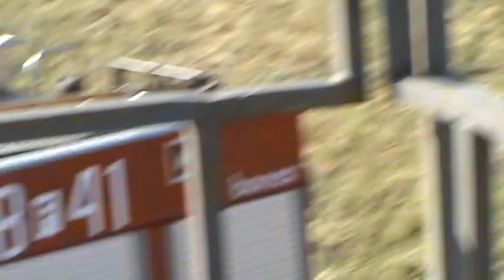Film video Auto Cross w Radachowie 2013 wyscigi zawody samochodowe w terenie sport 10